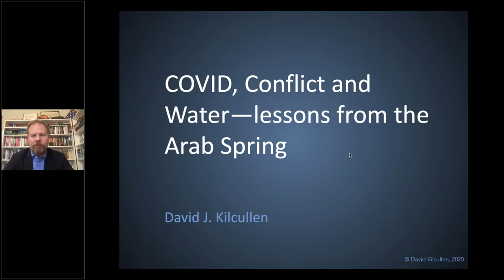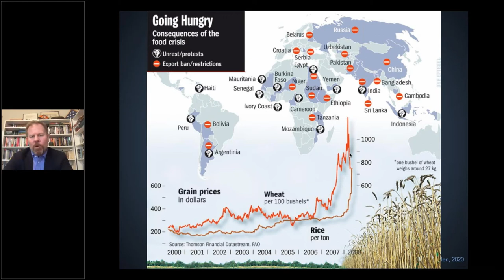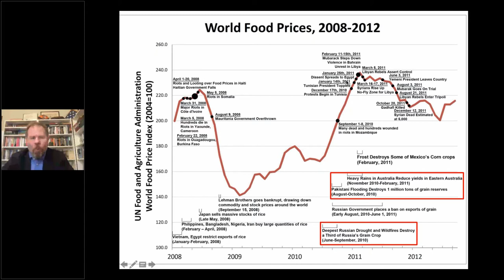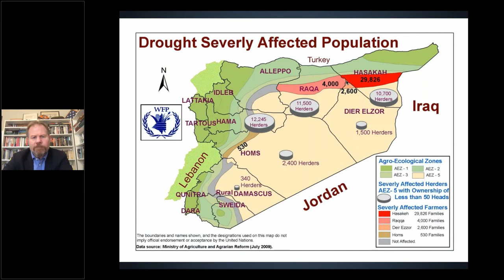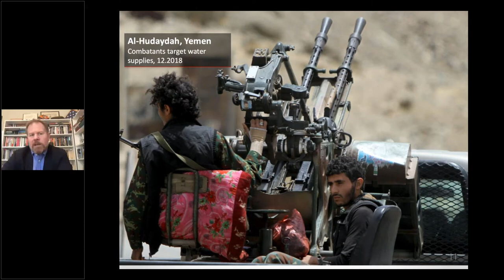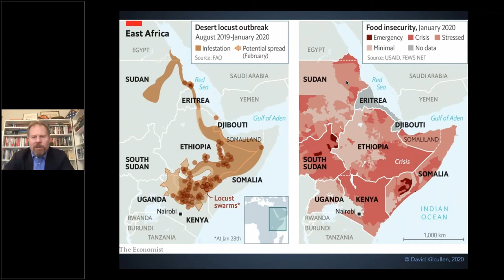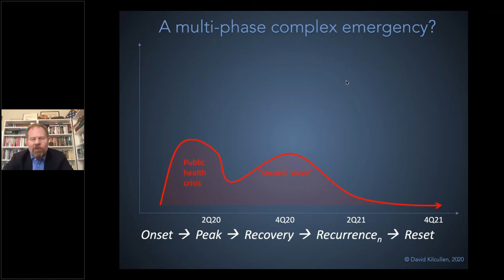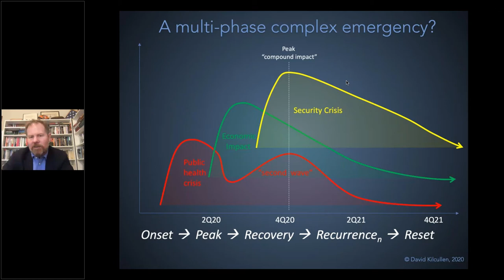Norwich University Military Writers' Symposium Presentation by Dr. David Kilcullen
Leading global security expert and thought leader Dr. David Kilcullen gives a presentation on “COVID, Conflict and Water: Lessons from the Arab Spring” at the 2020 Military Writers' Symposium.

The only program of its kind at an American university, the Norwich University Military Writers’ Symposium convenes authors and experts in the fields of military history, intelligence, and current affairs to offer important perspectives on pressing global concerns. Traditionally, the symposium takes place on the picturesque Norwich campus in Northfield, Vermont. The 2020 symposium breaks with tradition to offer a robust, all-virtual event.